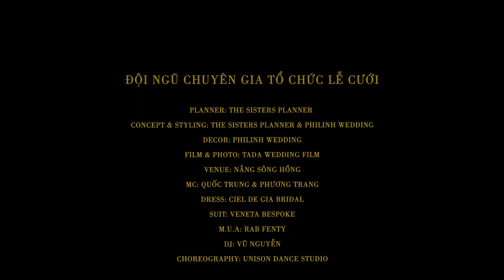[02.05.2022] BTS - Wedding of Công Minh & Như Quỳnh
Groom & Bride: Công Minh & Như Quỳnh
Planner: The Sisters Planner
Concept & Styling: The Sisters Planner & PhiLinh Wedding
Decor: PhiLinh Wedding
Váy cưới: CIEL de GIA Bridal
Make up: Beauty LAB by Rab Fenty
Vest: Veneta Bespoke
Quay chụp: Tada Wedding Film
DJ: Vũ Nguyễn
Venue: Nắng Sông Hồng

𝐓𝐡𝐞 𝐒𝐢𝐬𝐭𝐞𝐫𝐬 𝐏𝐥𝐚𝐧𝐧𝐞𝐫
Always by your side
Hanoi | Haiphong | Danang | Saigon